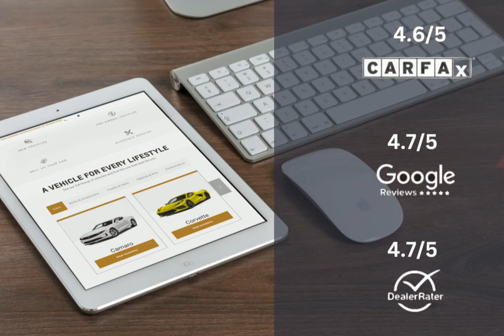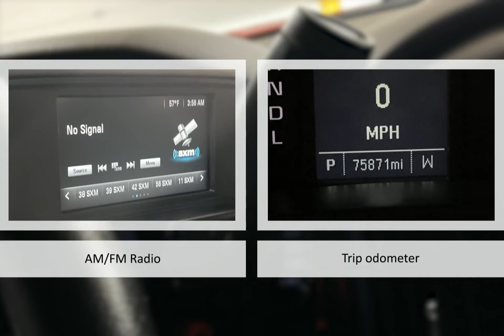2018 Chevrolet Silverado 1500 Lexington Georgetown Nicholasville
2018 Chevrolet Silverado 1500   Dan Cummins of Georgetown is proudly serving our friends and neighbors in Lexington, Georgetown, and Nicholasville.